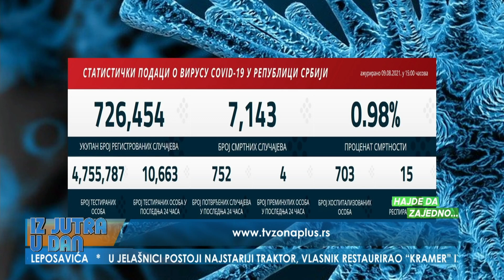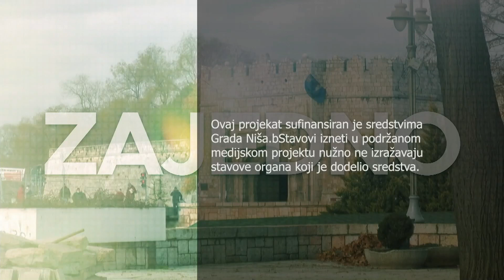HAJDE DA ZAJEDNO 10 08 2021 - dr Danijela Cvetković, načelnica Opšte medicine Doma zdravlja Niš